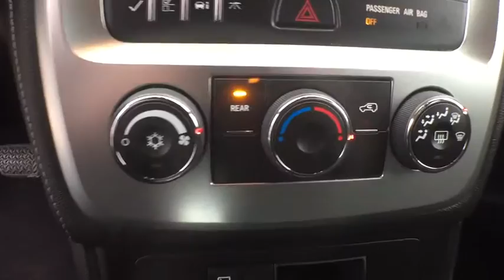2015 GMC Acadia Clarkston, Waterford, Lake Orion, Grand Blanc, Highland, MI UB80070A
Bowman Chevrolet
6750 Dixie Hwy

2015 Acadia SLE-1 with low miles - Clean Carfax One Owner **Rear Back-Up Camera**Infotainment Center**Bluetooth Capabilities**Third Row-Split Rear Folding Seat Seating**Rear Park Sensors**Rear Heat and Air**USB Port** Comes With Warranty - Good ConditionbrbrThis vehicle also includes: Alloy Wheels,Auto Headlights,Keyless Entry,Temperature and Compass,Satellite Radio,Radio Wheel Control,On Star Available Services,Side Air Bags,Traction Control,Split Rear Folding Seat,Automatic Transmission w/Manual Mode,Fog Lights,Power Outlet,MP3 brbrImmaculately inspected and detailed. At Bowman Auto Group we provide One Great Experience and are proud to offer Transparent Pricing!  Proudly serving: Oakland County, Clarkston, Bloomfield Hills, Flint, Waterford, Holly, Whitelake, Lake Orion and Detroit.br,brWant to save some money? Get the NEW look for the used price on this one owner vehicle. Previous owner purchased it brand new! This superb GMC is one of the most sought after used vehicles on the market because it NEVER lets owners down. This Acadia is nicely equipped with features such as Clean Car Fax, Ebony w/Premium Cloth Seat Trim, FWD, Meticulously Detailed Inside and Out!, One Owner, and Passed Rigorous Multi Point Inspection Performed by Certified Technician.